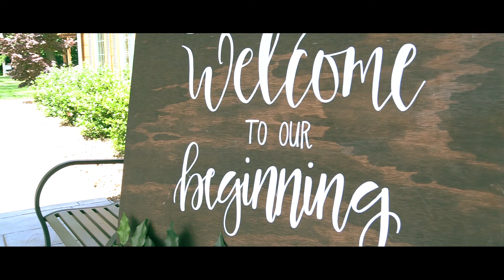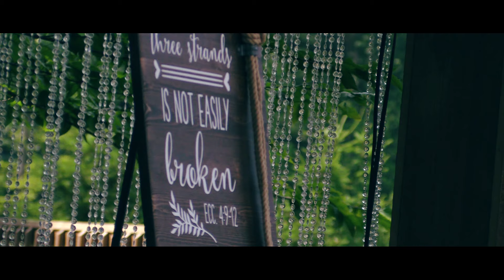Mr. & Mrs. Cravens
This video was done as part of my freelance work with my company Blane Owen Media. I built a freelance starting in 2016 and began to do weddings starting in the summer of 2017. This video was filmed in 2019 and showcases my video skills and ability to see aesthetics in a live event setting.

to see more of my work.